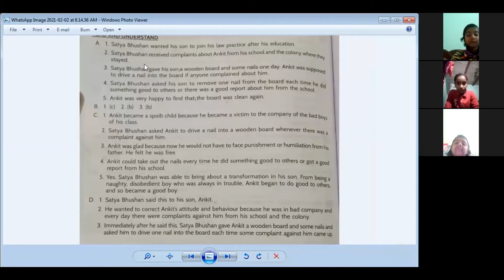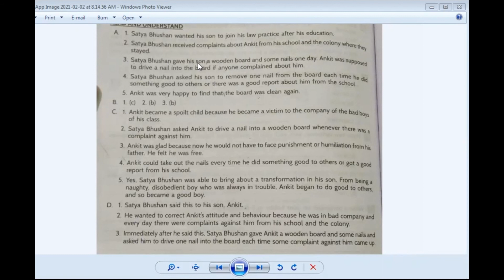Class 6th Ch 10 Questions The Secret of being loved by All | DO ONE GOOD TURN EVERY DAY